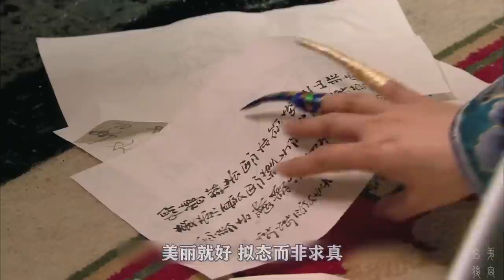皇上邀嬛嬛鉴赏曲谱，俩人的出场有何暗喻？看完你就明白了！【幺弟后宫史】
我们的内容均遵循公平、尊重的原则，绝对不会宣扬或鼓励任何形式的仇恨言论。进宫选秀女啦！